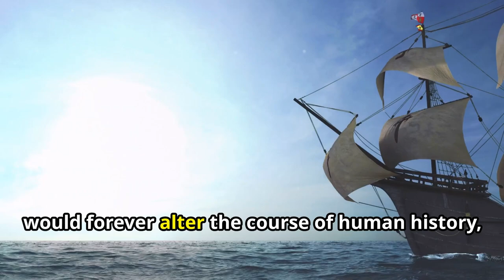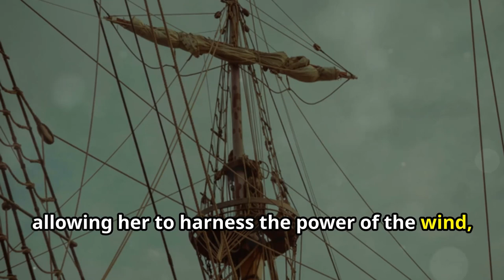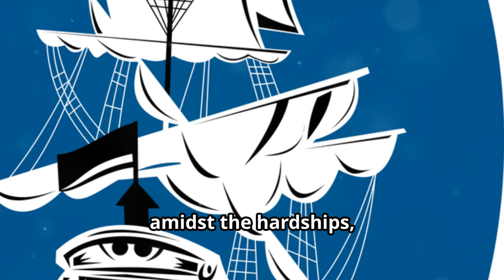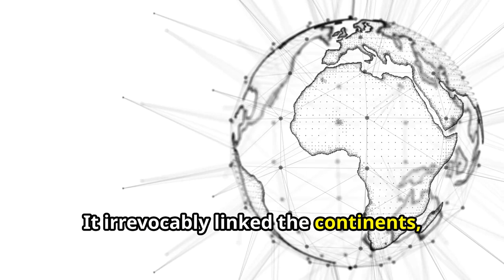Exploring the Santa Maria: Columbus's Historic Vessel!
Join us on a fascinating journey as we explore the REAL Santa Maria ship, the historic vessel used by Christopher Columbus during his famous voyage to the Americas. Learn about the history, construction, and significance of this iconic ship in this captivating documentary. Don't miss out on this in-depth look at one of the most important vessels in maritime history!